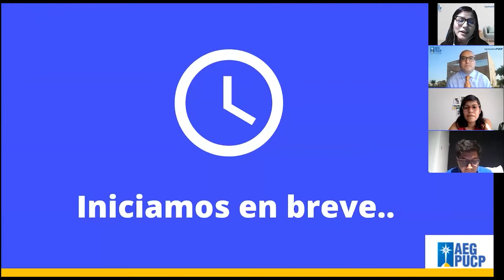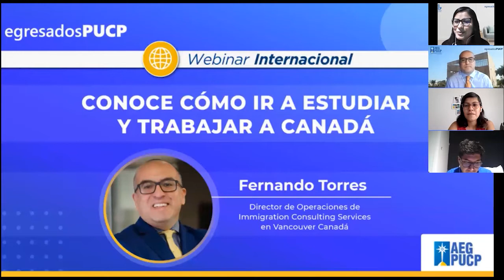Conoce como ir a estudiar y trabajar a Canadá